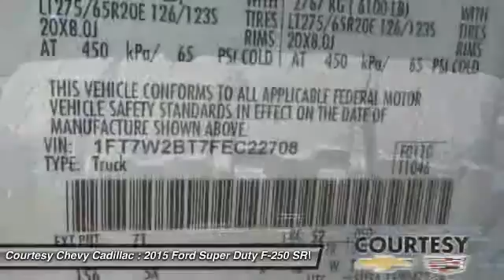2015 Ford Super Duty F-250 SRW UN2149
2015 FORD SUPER DUTY F-250 SRW Broussard, LA
Stock# UN2149

You'll love this 2015 Ford Super Duty F-250 SRW. This is a car you'll want to take home. With 32175 miles, it features Automatic transmission and an exterior color of White. Call us and be the first to open the car door today!